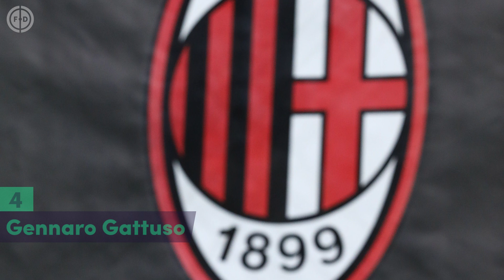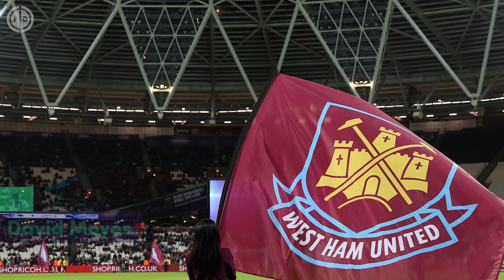10 Managers Who Deserve To Be SACKED!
Are being too harsh or should these managers get the boot?!